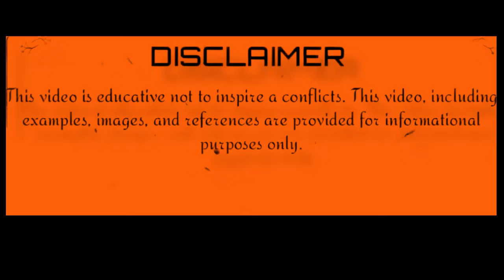India vs Taliban Military Power Comparison 2021|Taliban vs India Army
Please share your thoughts and comments about this video and share it if you find it useful. 🙏🙏🙏🙏                                                                                                                                                                                                                         You Tube: